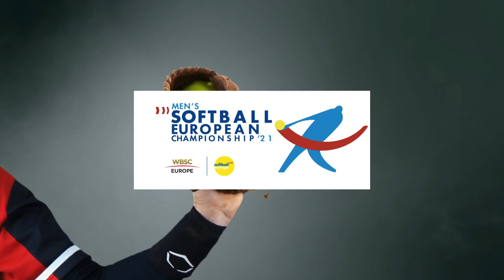Finále ME mužů 2021: Highlights ČR vs Dánsko